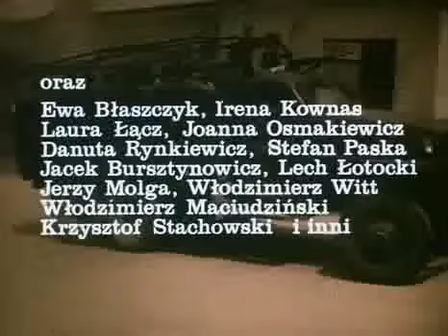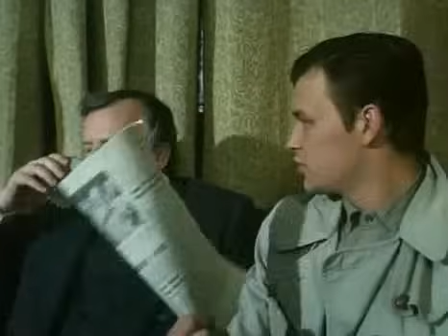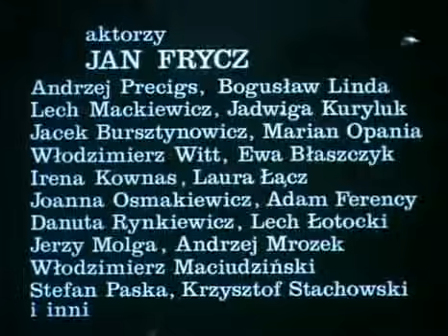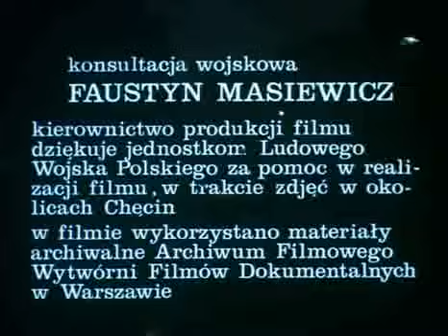1946 Rzeczywistość Prawdy -KBW kontra Żołnierze Wyklęci.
Rzeczywistość Prawdy- Trzymam się tego jak najbardziej mogę.